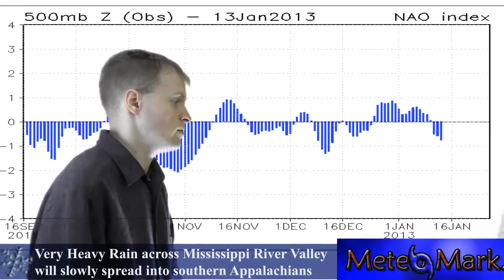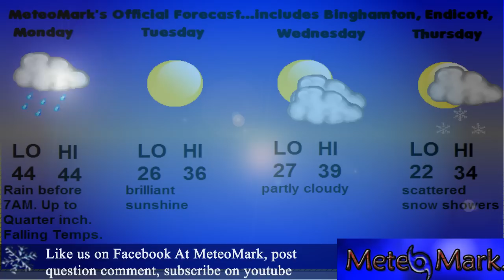North American Cooldown, East Coast Storm Chances : 1/13/2013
Cool down for Most of North America, Plus what are our chances for an east coast storm later this week? All this in the latest MeteoMark Weather Studio Video coverage.

description.

COPYRIGHT ATTRIBUTION
Title: PIANO MARCH -- Video Intro Music
Artist: Jason Shaw
Copyright: Jason Shaw.